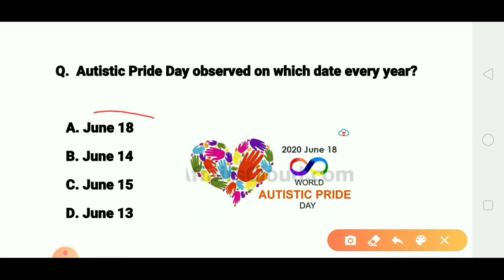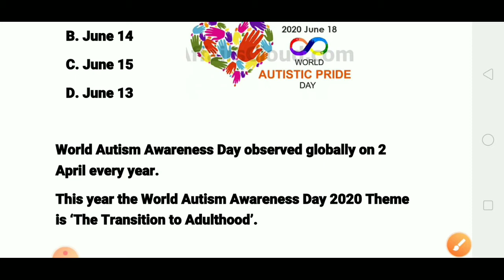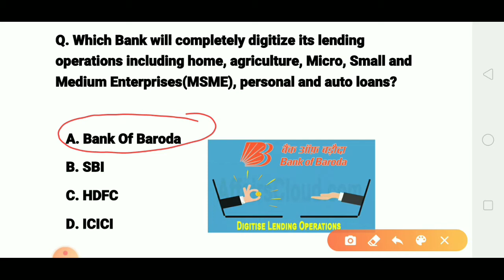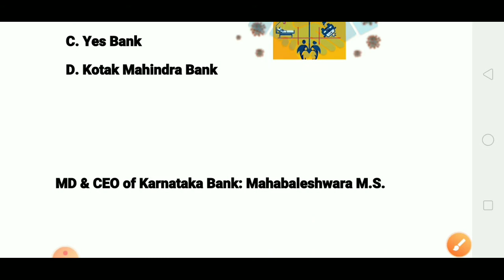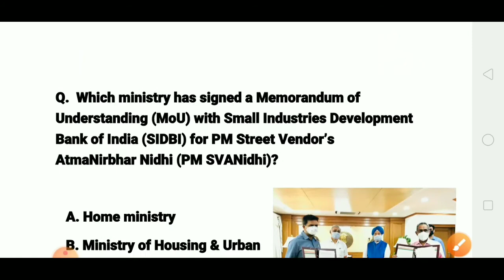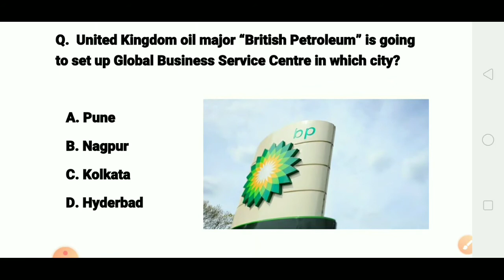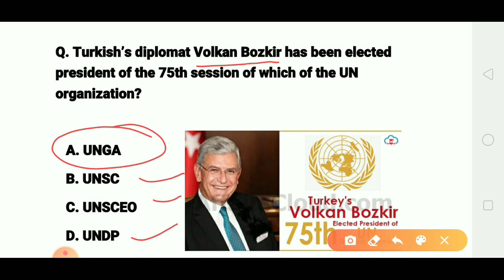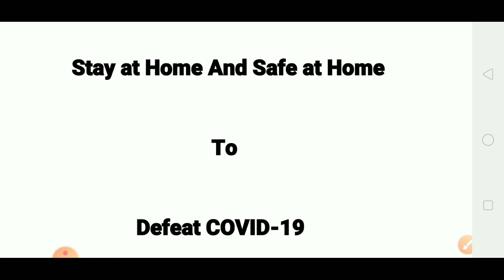Current Affairs 20 June 2020 I Daily Current Affairs in English I Student Education I NEXT EXAM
HIII welcome to student education

Today we will discuss about today's current affairs. 20 June 2020 important current affairs for ssc., banking, railway and other exam